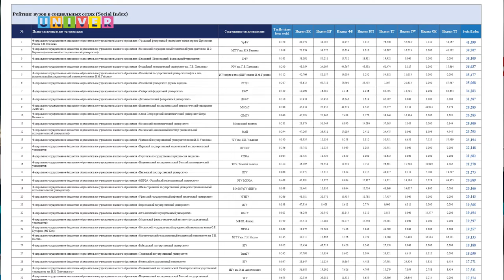НОВОСТИ КФУ от 17.12.2021